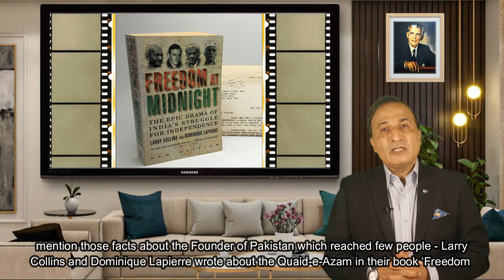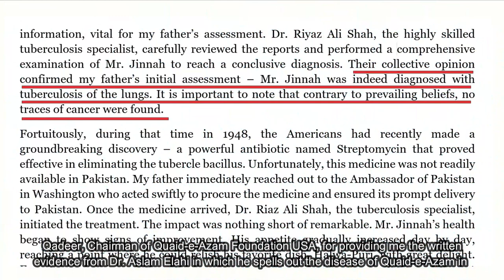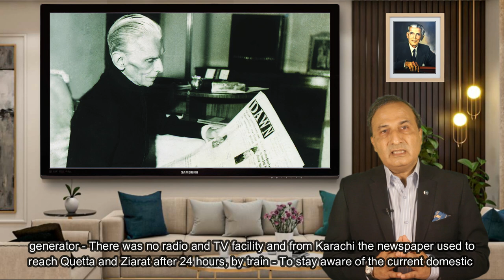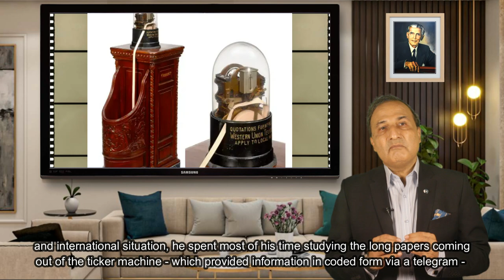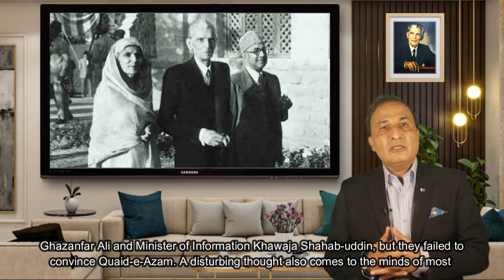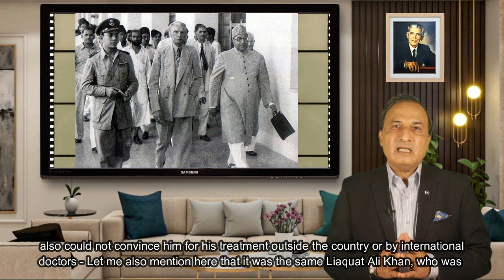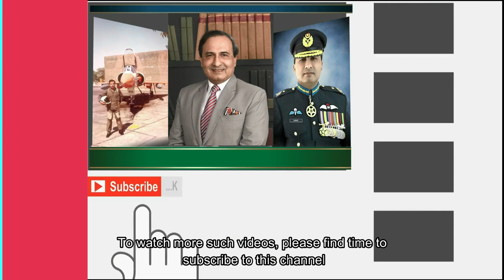Wings of Devotion: The PAF pilot who fought danger to save Quaid-e-Azam's life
Dive into an adrenaline-charged story that unfolds the remarkable courage of a PAF pilot who battled danger in a bid to save Quaid-e-Azam, showcasing the true spirit of heroism. It is a true story of a heart-pounding journey as we unveil the untold tale of a courageous PAF pilot's life-threatening mission to safeguard Quaid-e-Azam's life, embodying bravery at its zenith. In a somber yet enlightening narrative, we revisit the closing moments of Quaid-e-Azam's life, contemplating the reflections, decisions, and emotions that shaped his enduring impact on history. Join us in a heartfelt exploration of Jinnah's twilight days, a period that encapsulated his unyielding determination, profound wisdom, and the ultimate testament to his steadfast leadership.